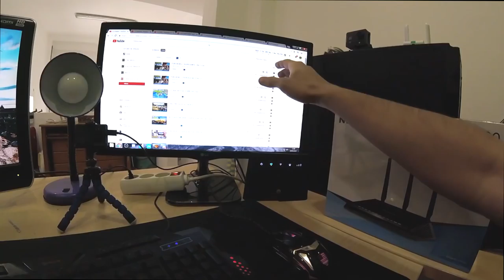FINALMENTE CHEGOU!! AGORA SIM VAI MELHORAR